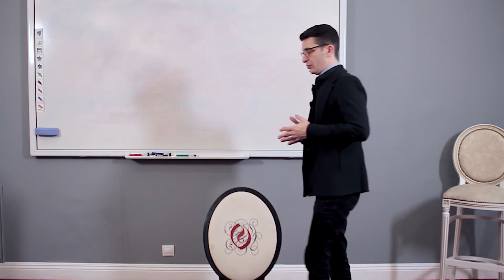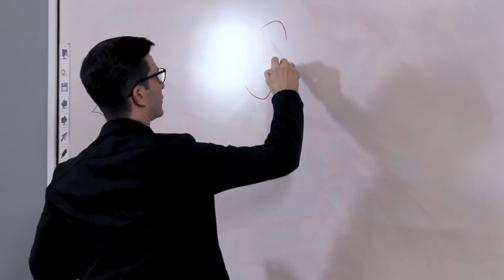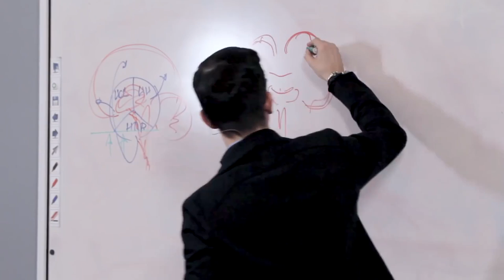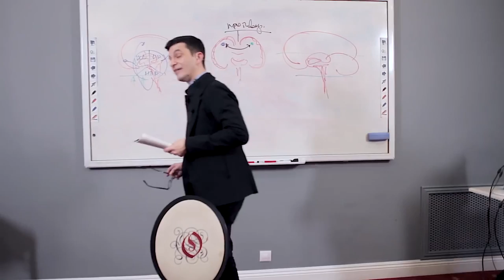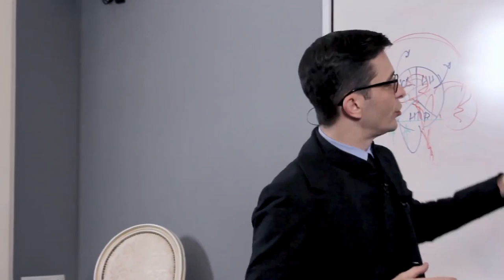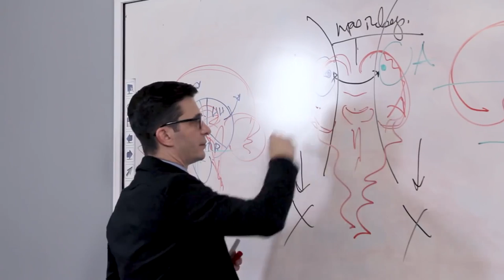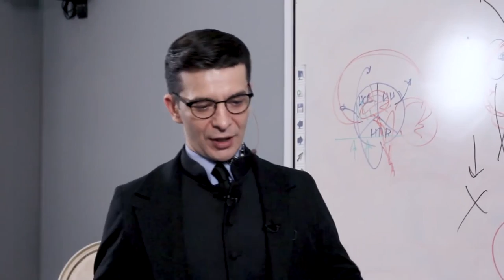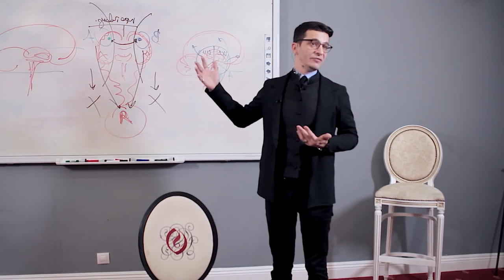Как начать мыслить эффективнее? Феномен противоречия. Теория и практика. А.В. Курпатов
Отрывок лекции Андрея Курпатов для участников курса «Красная таблетка», где он рассказал, что же такое противоречия и как их решать, о разнице между противоречием и парадоксом, о том, что такое дискурс с точки зрения нашего бытия и о многих других важных темах.